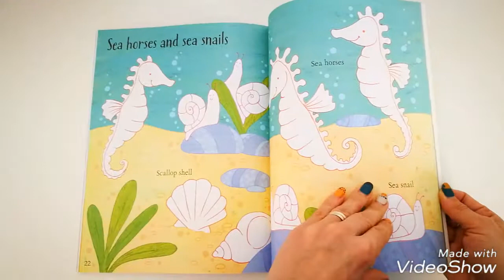Under the sea sticker and colouring book - Usborne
A bumper activity book filled with underwater scenes to colour and decorate with stickers, including a coral reef, a shipwreck and icy waters. With over 130 stickers of whales, penguins, jellyfish, sea lions and more, this is a delightful introduction to oceans and sealife.